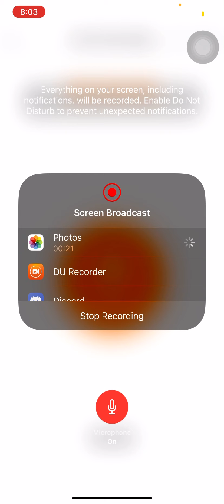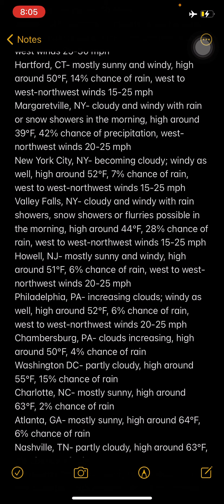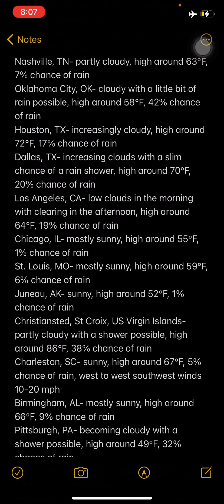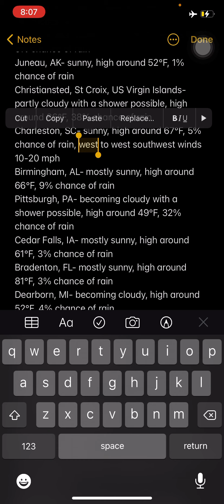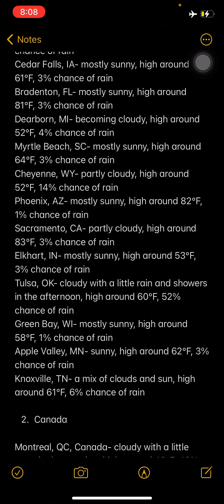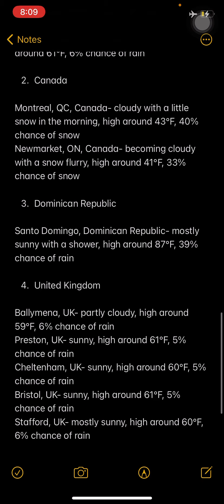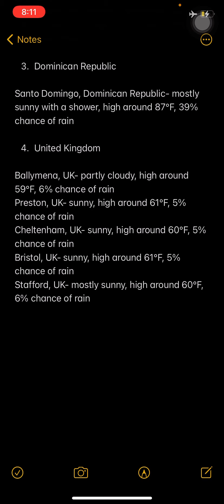Weather Forecast For April 22nd, 2021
Hello everybody. This video is about my weather forecast for April 22nd, 2021. Sources: